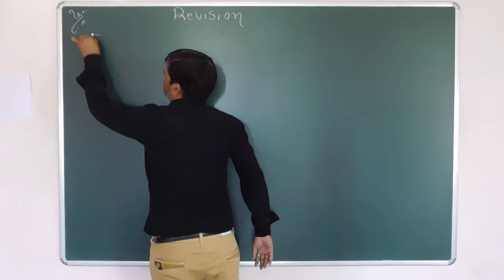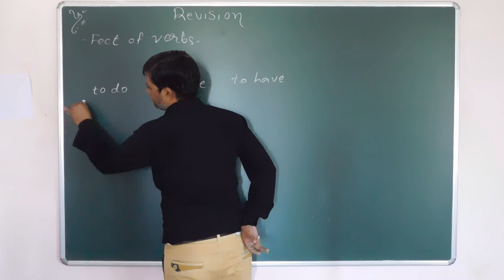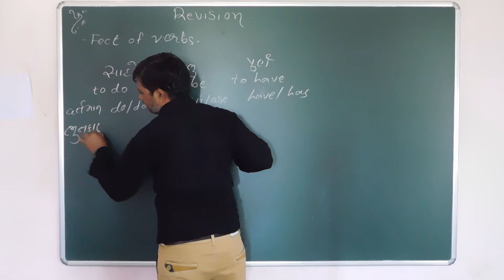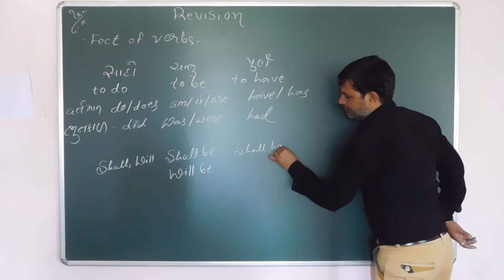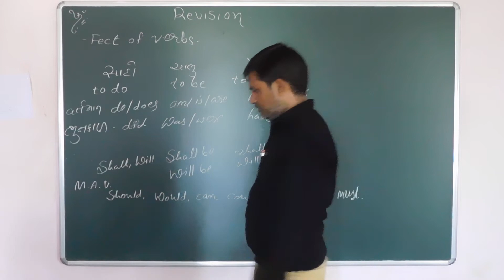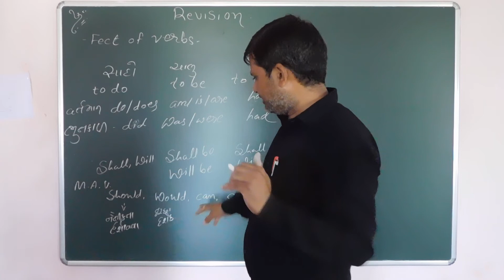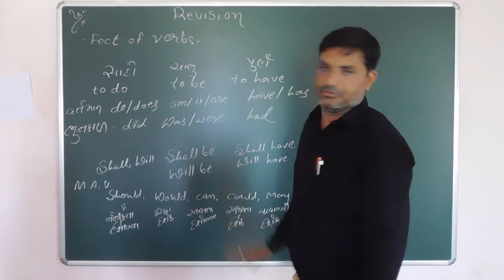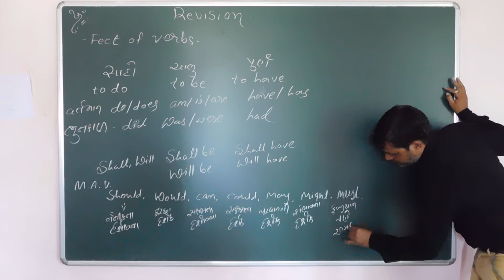PART 1 eng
KIRIT SIR   MO. 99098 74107